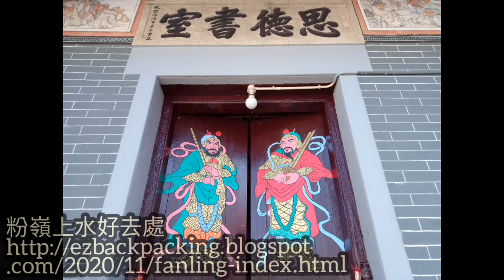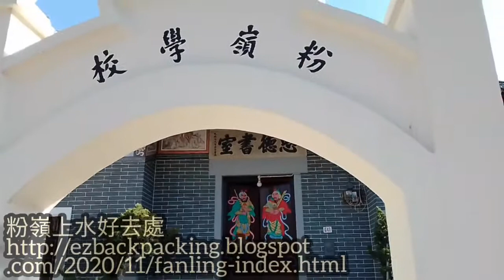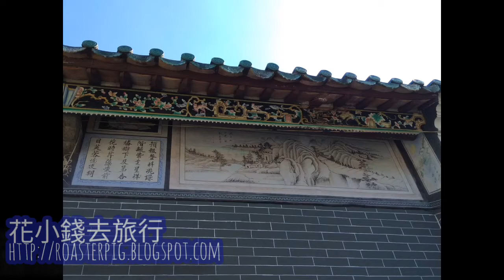粉嶺圍古蹟遊：三台古炮+風水魚塘+門樓+思德書室+彭氏宗祠@週末遊香港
粉嶺上水好去處